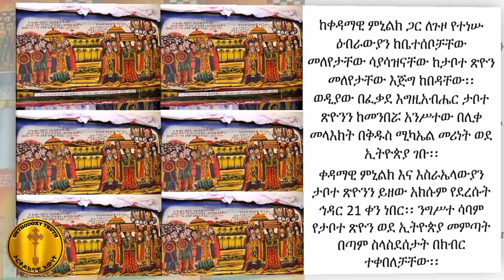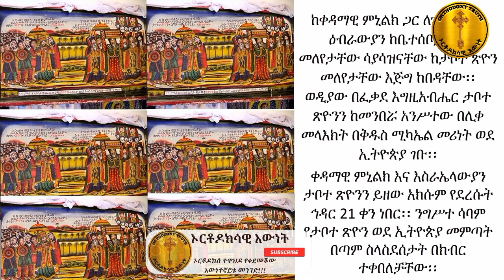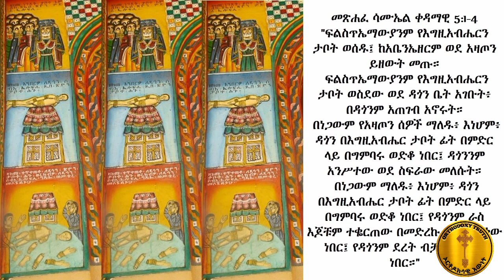ኅዳር 21 ጽዮን ማርያም Hidar 21 Tsion Maryam